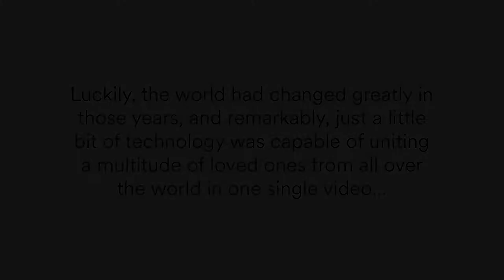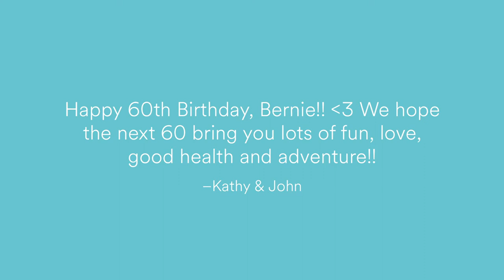You're not old, you're classic.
6 decades of wonderful LIFE on this earth! You are loved by people all over the world.